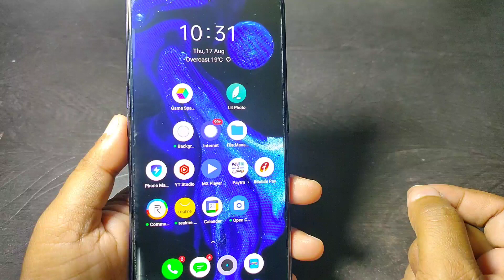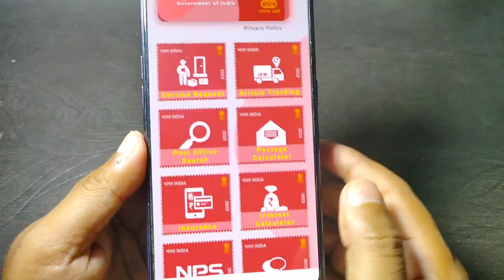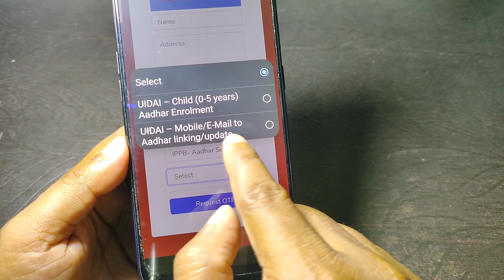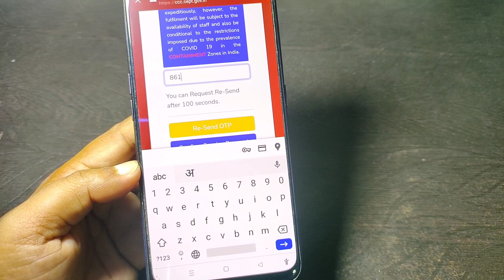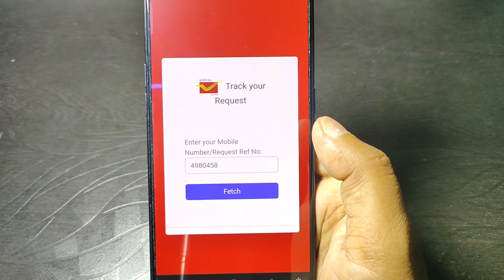aadhar card me mobile number change online 2023 || aadhar card me mobile number update kaise kare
Aadhar Card Me Mobile Number Kaise Jode 2023 | How To Change Mobile No in Aadhar |Aadhar Mobile Link

Hello,
Dosto es video me maine apko bataya hai kaise aap apne aadhar card me online mobile number ko link kar sakte hai ya fir update kar sakte hai ! Agar apke aadhar card me mobile number link nahi hai to es video ko pura jarur dekhna ! Video pasand ayega to like aur share jarur karna !

👇Topics Covered This Video👇
how to change mobile number in aadhar card